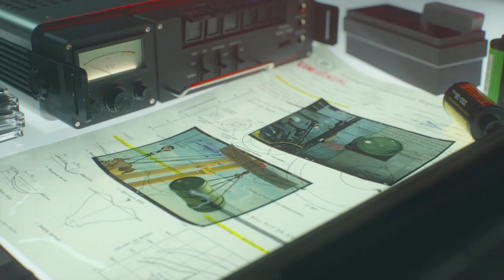Call of Duty: Black Ops Cold War Walkthrough Campaign #2